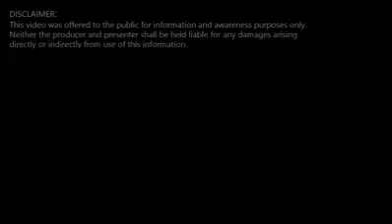corp ideal تمارين رياضية للحصول عل جسم مثالي